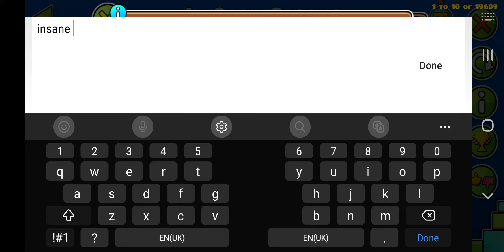in grey storms